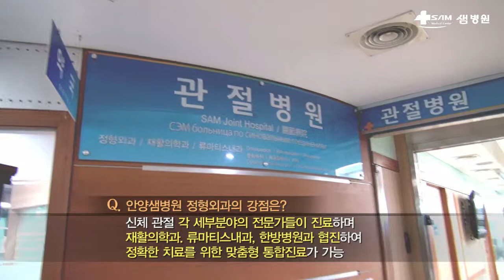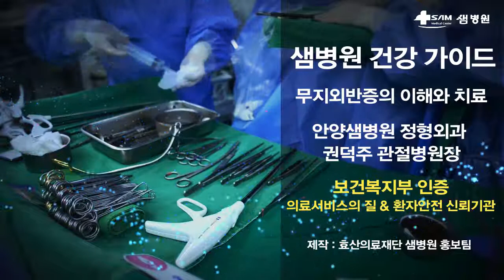무지외반증의 이해와 치료 - 안양샘병원 권덕주 관절병원장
발건강에 대한 자세한 내용은 안양샘병원 권덕주 원장님과 상담해보세요.

하이힐이 남녀의 구분 없이 모두를 설레게 하는 아이템인건 확실합니다.
하지만 높은 굽 구두를 오래 신으면 발에 무리가 오고 관절에 이상이
생기기 마련이지요.
무지외반증, 무지(拇趾)-엄지발가락이, 외반(外反)-바깥쪽으로 휘는 증상을
무지외반증이라고 합니다.
엄지발가락 관절이 점점 휘어지고 통증도 생기셨다고요?
간단한 운동치료부터 단계별 치료 방법까지 지금 확인해보세요!

자세한 내용은 안양샘병원 권덕주 원장님과 상담해보세요.